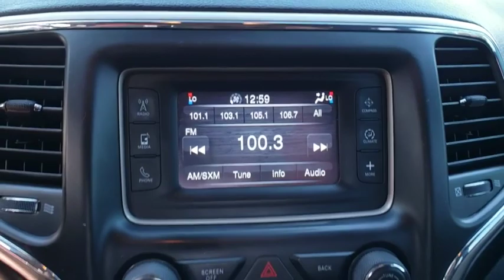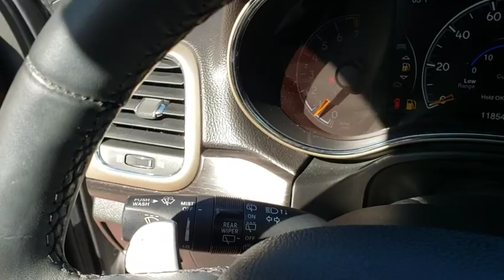2014 Jeep Grand Cherokee Orlando, Deltona, Sanford, Oviedo, Winter Park, FL CC163867A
2014 Jeep Grand Cherokee

V6 Engine** Four Wheel Drive **CD Player **5 in Touchscreen **Bluetooth** 6 Speaker Sound System** Usb/ Aux Audio Jack** 17-inch Alloy Wheels** Automatic Headlights **Foglights** Tilt/ Telescopic Leather Steering Wheel **Cruise Control **Dual-Zone A/C** Full Power Accessories** Roof Rails and Roofline Spoiler **Power Outlet **60/40 Folding Split Bench** Keyless Start/ Entry **17 City/ 24 Hwy**
TRANSMISSION: 8-SPEED AUTOMATIC (845RE) (STD),ENGINE: 3.6L V6 24V VVT FLEX FUEL (STD),BILLET SILVER METALLIC CLEARCOAT,QUICK ORDER PACKAGE 23E -inc: Engine: 3.6L V6 24V VVT Flex Fuel Transmission: 8-Speed Automatic (845RE) SIRIUSXM Satellite Radio 1 year SiriusXM Radio Service For more information call Not available w/AK HI Puerto Rico St Thomas/Virgin Islands Barbados Dominican Republic and Guam Power 8-Way Driver/Manual Passenger Seat Bright Side Roof Rails Power 4-Way Driver Lumbar Adjust,TIRES: P245/70R17 BSW ON/OFF ROAD (STD),BLACK CLOTH LOW BACK BUCKET SEATS,WHEELS: 17 X 8.0 ALUMINUM (STD),Four Wheel Drive,Power Steering,ABS,4-Wheel Disc Brakes,Brake Assist,Aluminum Wheels,Tires - Front All-Terrain,Tires - Rear All-Terrain,Temporary Spare Tire,Heated Mirrors,Power Mirror(s),Rear Defrost,Privacy Glass,Intermittent Wipers,Variable Speed Intermittent Wipers,Rear Spoiler,Power Door Locks,Fog Lamps,Automatic Headlights,Daytime Running Lights,AM/FM Stereo,Bluetooth Connection,MP3 Player,Steering Wheel Audio Controls,Auxiliary Audio Input,Pass-Through Rear Seat,Rear Bench Seat,Adjustable Steering Wheel,Trip Computer,Power Windows,Leather Steering Wheel,Keyless Entry,Power Door Locks,Keyless Start,Keyless Entry,Power Door Locks,Cruise Control,Climate Control,Multi-Zone A/C,A/C,Woodgrain Interior Trim,Cloth Seats,Bucket Seats,Driver Vanity Mirror,Passenger Vanity Mirror,Driver Illuminated Vanity Mirror,Passenger Illuminated Visor Mirror,Floor Mats,Keyless Start,Power Windows,Power Door Locks,Trip Computer,Engine Immobilizer,Traction Control,Stability Control,Traction Control,Front Side Air Bag,Tire Pressure Monitor,Driver Air Bag,Passenger Air Bag,Front Head Air Bag,Rear Head Air Bag,Passenger Air Bag Sensor,Knee Air Bag,Child Safety Locks